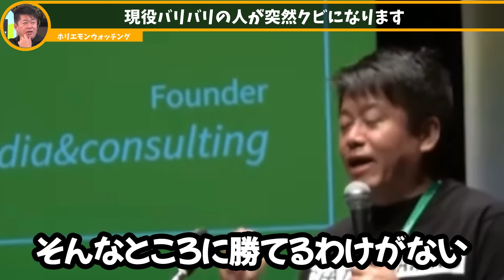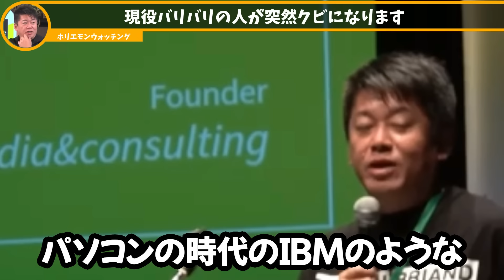【ホリエモン】現役バリバリで働いてる人が突然クビになります…【リストラ・解雇・クビ・失業・転職・切り抜き・堀江貴文】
役立つシーンを切り抜きサクッとご覧頂けるように編集し投稿をしております。